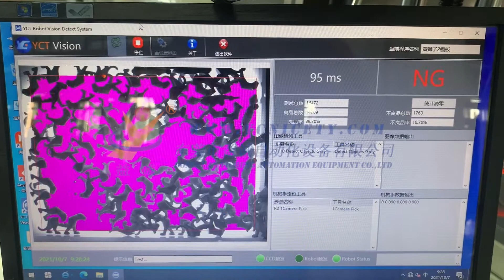Robot Automatic Separated Toys Machine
A:No.168 Minghua Road, Shijie Town, Dongguan City, Guangdong Province,China

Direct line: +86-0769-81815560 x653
Skype:         ag.mer09.635